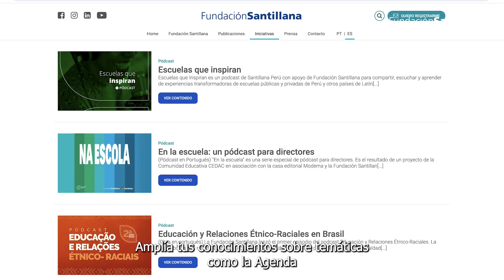Fundación Santillana ofrece en abierto cursos para docentes de América Latina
Aprende sobre temáticas como la sostenibilidad o la educación inclusiva de la mano de una institución de referencia para toda la comunidad educativa de la región.